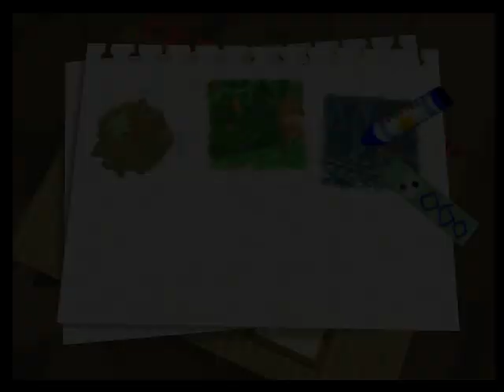Kirby 64: The Crystal Shards (N64): 7 - Fase estrela neo/ 4-1 e 4-2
Kirby 64: The Crystal Shards [a] é um jogo de plataforma de 2000desenvolvido pela HAL Laboratory e publicado pela Nintendo para o Nintendo 64 (N64). É o primeiro jogo de Kirby a apresentar gráficos de computador 3D e segue Kirby enquanto ele tenta remontar um cristal sagrado quebrado por Dark Matter . A jogabilidade é vista de uma perspectiva 2.5D e é semelhante aostítulos Kirby anteriores; o jogador atravessa níveis e obtém poderes comendo inimigos. Kirby 64apresenta Power Combos, a habilidade de misturar poderes para criar outros mais poderosos. No modo multijogador , até quatro jogadores podem competir em três minijogos .
Kirby 64: The Crystal Shards é um jogo de plataforma de rolagem lateral semelhante aos jogos anteriores da série Kirby . [1] Sua história começa quando Dark Matter invade Ripple Star, um planeta habitado por fadas. A fada Ribbon foge com um cristal sagrado, mas Dark Matter o estilhaça e o espalha pela galáxia. Ribbon pousa em Pop Star e conhece Kirby , que concorda em ajudar a recuperar os fragmentos e derrotar Dark Matter.